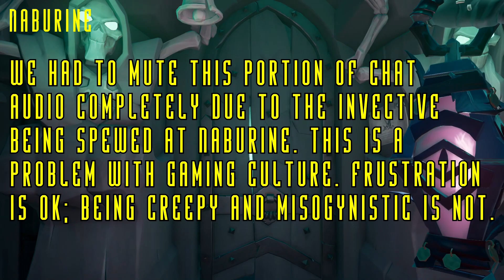SoT: A Sloopery Slope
Nab, DE, Xorinia, and Brute all set sail for more adventure on the high seas! They encounter a pair of salty sloops in their quest for riches (and combat)